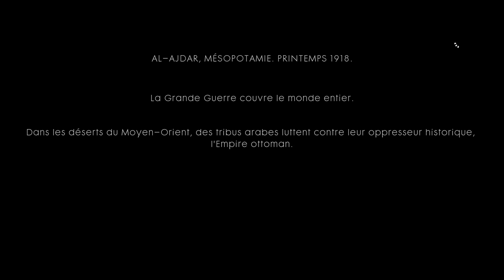battlefield 1 RIEN N'EST ECRIT PARTI 1